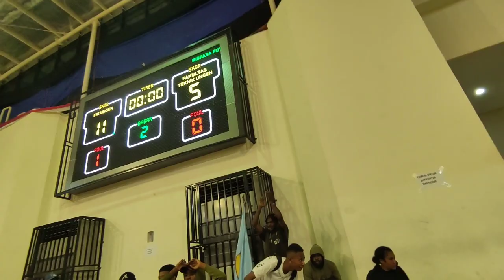Detik-detik kemenangan Fik Uncen (11) Lawan (5) Teknik Uncen // Futsal Risfata Cup